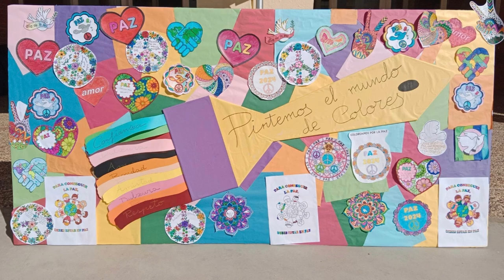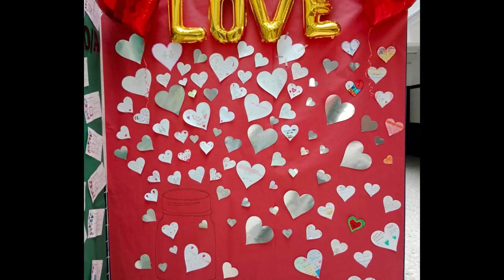"Mis manos" Video 25 Aniversario. CEIP Miramontes. Extremadura